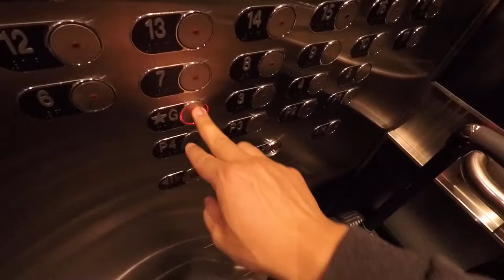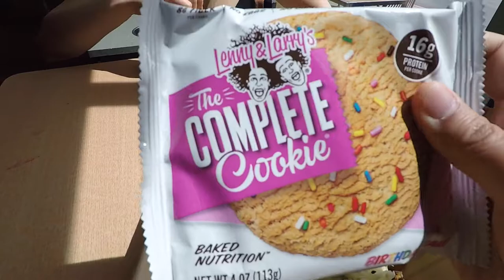I visited a Crossfit gym and a buffet in Vegas. Here's what happened.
Just a quick recap of my first day in Vegas.